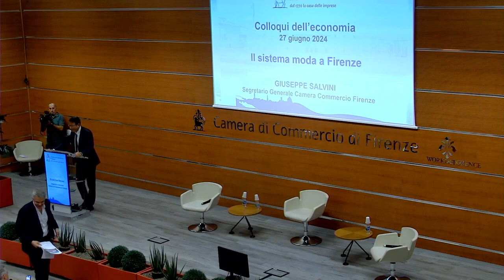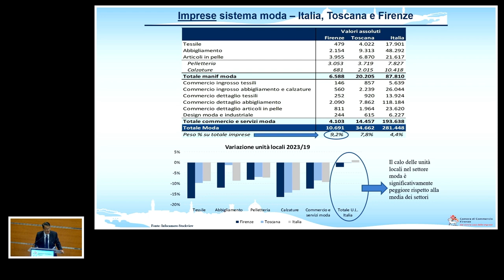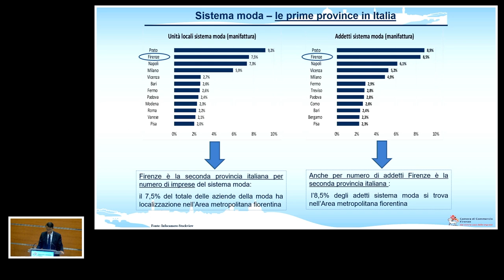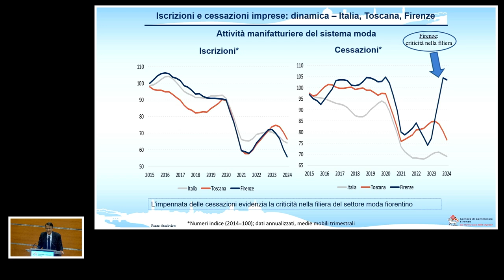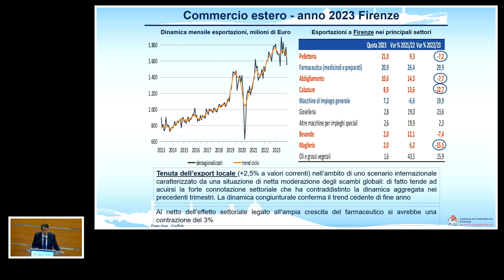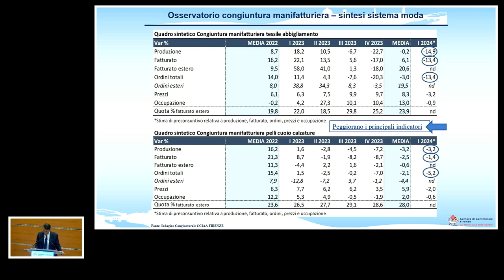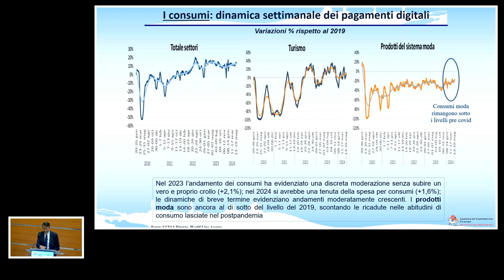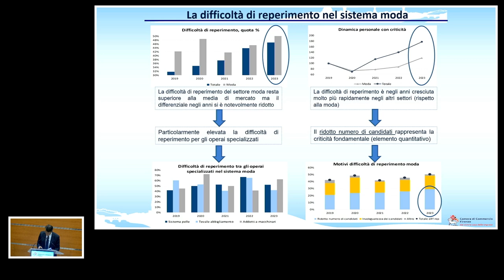Colloqui dell'economia - La Camera di commercio di Firenze incontra Brunello Cucinelli - 27 Giu 2024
Il sistema moda è un settore chiave per l’economia locale: rappresenta poco meno del 12% della produzione manifatturiera in provincia di Firenze con una quota sul valore aggiunto prodotto nel complesso dal comparto privato locale di circa il 9%. Sta attualmente attraversando un periodo turbolento, soprattutto il settore pelletteria, e la Camera di Commercio ha approfondito fattori di traino e criticità chiamando come interlocutore privilegiato Brunello Cucinelli, che ne ha discusso insieme al presidente Leonardo Bassilichi, moderati dalla giornalista del Sole24Ore Giulia Crivelli.
In questo video l'evento integrale registrato il 27 giugno 2024 nell'Auditorium della Camera di Commercio di Firenze
Qui il report sul sistema moda presentato durante l'evento